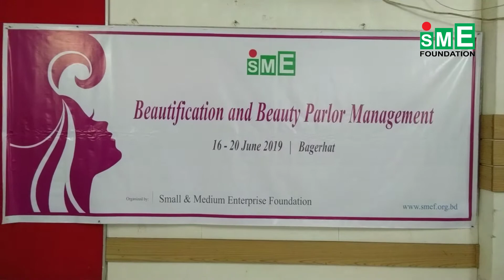Beautification & Parlor Management Training Bagerhat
এসএমই ফাউন্ডেশনের আয়োজনে বাগেরহাটে ৫ দিন ব্যাপী (১৬-২০ জুন) বিউটিফিকেশন ও পার্লার ব্যবস্থাপনা প্রশিক্ষণ পরিচালিত হয়।

প্রশিক্ষণ প্রদান করেন বিউটি এক্সপার্ট Afroza Parveen, সার্বিক ব্যবস্থাপনায়: সুন্দরবন ট্যুরিস্ট ক্লাব সমবায় সমিতি লিঃ বাগেরহাট।